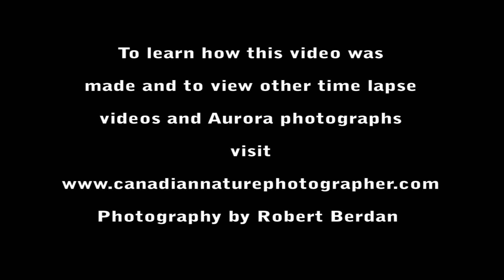Aurora Borealis - Northern Lights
Time lapse photography of the Aurora Borealis (Northern Lights) at Prelude Lake Territorial Park September 2011